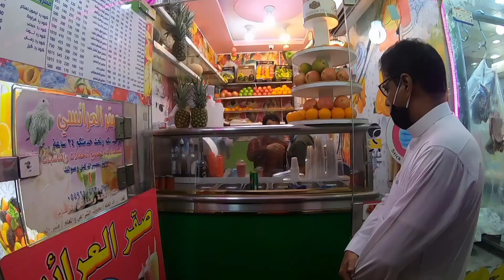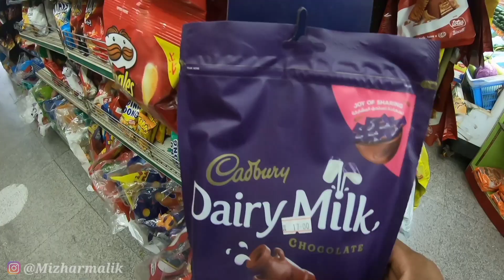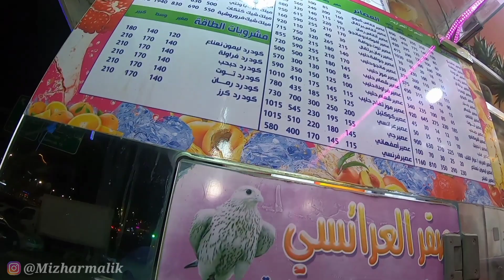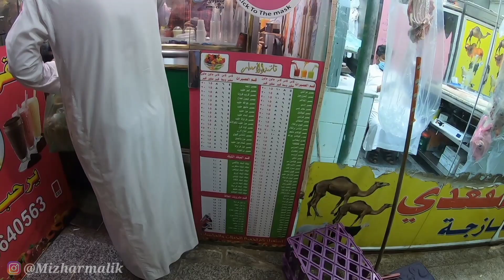BELI JUS ALPUKAT OBAT KANGEN PADA ISTRI TERCINTA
BELI JUST ALPUKAT OBAT KANGEN PADA ISTRI TERCINTA,,,Hai teman teman kali ini saya lagi kangen sama istri dan saya membeli just kesukaan istri trik ini mengobati rasa kangen saya pada istri,,,yuk simak vlognya.

salam devisa negara ingat selalu berusaha dan berdoa semoga bahagia,,,aamiiin.

trimakasih,,,selamat menonton.